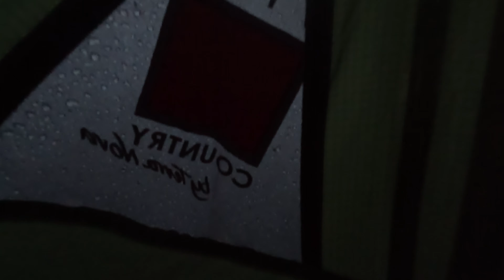Solo Wild Camping Scotland: Perfect pitch by the loch.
Another mid week wild camp. New location, new toy. Not remote by any standard but felt it !  Perfect pitch for a quick fix bit of camping.

Used the Helm 1 compact again, really like it and it performed well in the rain.

Good to capture some drone footage, will definitely be using it more in the future.